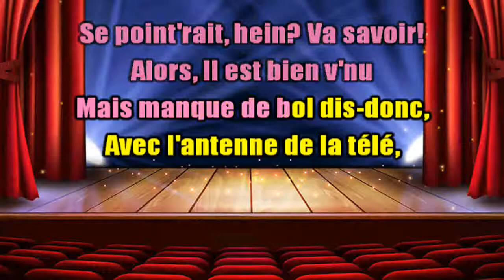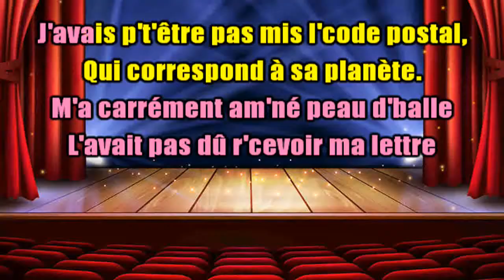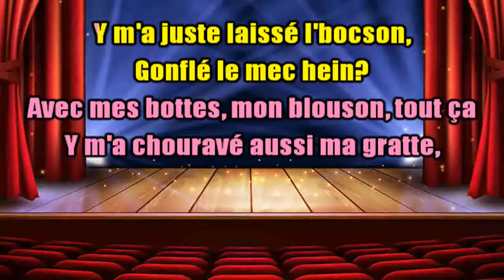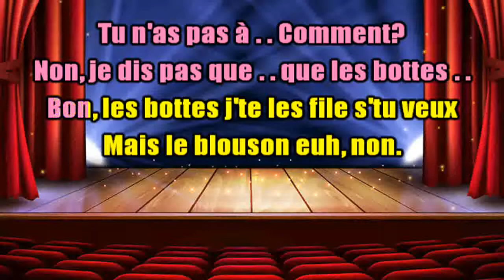KARAOKÉ Renaud Le Père Noël Noir Création JP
Un père Noël un peu spécial à la "Renaud" lol.
Joyeux Noël encore à toutes et tous mes amis (es)